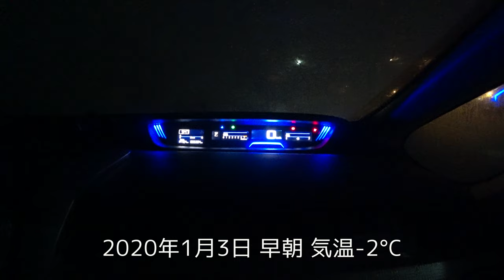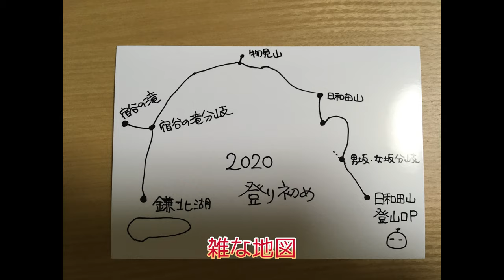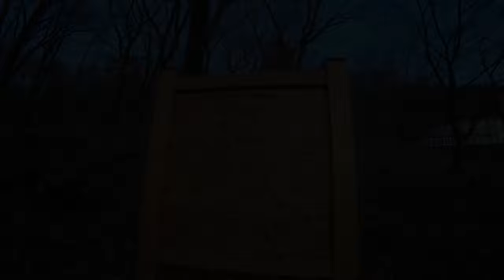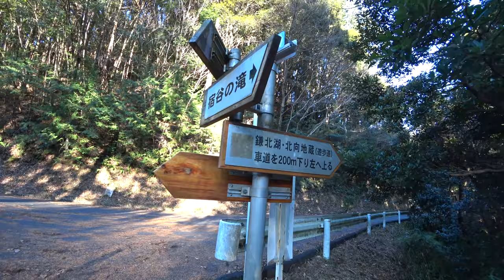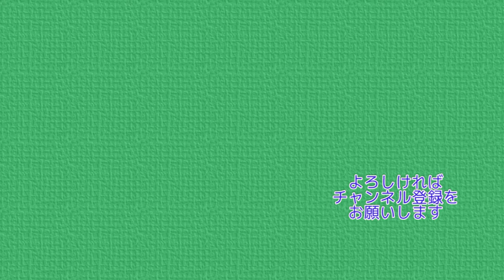2020年 登り初めは日和田山・物見山 宿谷の滝・鎌北湖・北向地蔵を行く孤独の１人旅 Mountains in Japan Mt.Hiwada Mt.Monomi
2020年年初、本年最初の山は日和田山・物見山。
昨年秋にも行ったけど、ルートを少し変えて改めてチャレンジ。
登り初めにふさわしい１人旅になりました。
宿谷の滝・鎌北湖・北向地蔵にも立ち寄ります。

みなさまに楽しんでもらえたらうれしいです。